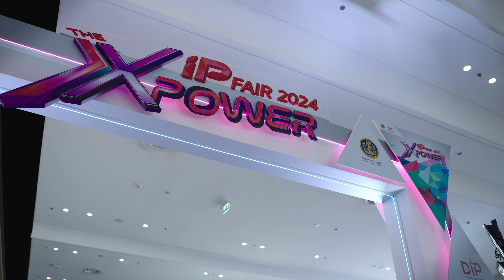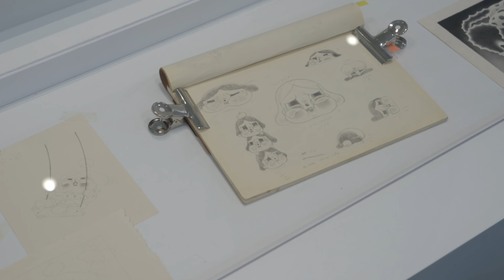Art Exhibition: IP FAIR 2024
IP Fair 2024
16 - 18 August 2024
5th Floor, Mitrtown Hall.

Welcome to IP FAIR 2024, with a presentation featuring works from artists:

2CHOEY
CRYBABY MOLLY
ERTHH
KARMS
KENZ
MACKCHA
MRKREME
POORBOY
SONGSIN T.
WISUT PONNIMIT
YAMADA

Trendy Gallery invites everyone to join us at IP FAIR 2024, the grand Intellectual Property exhibition themed ‘THE X POWER: Leading the Economy with Intellectual Property.’ This event aims to raise awareness about the value and copyright of every piece of work. We are honored to showcase our collection at this event, featuring beloved pieces like sculptures, paintings, prints, and other works that Trendy has previously offered. These will be on display once again for everyone to enjoy. Additionally, there will be eagerly awaited artworks, including paintings created by artists specifically for this show.

This can be described as a mini-group show, where the gallery brings together a host of talented artists. Come meet them, engage in conversation, or simply admire their artwork at IP FAIR 2024.